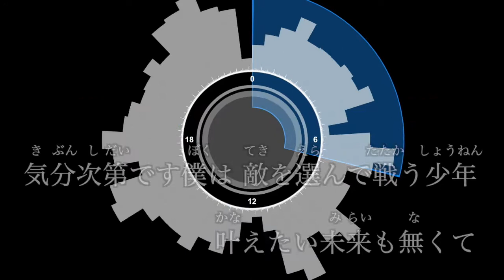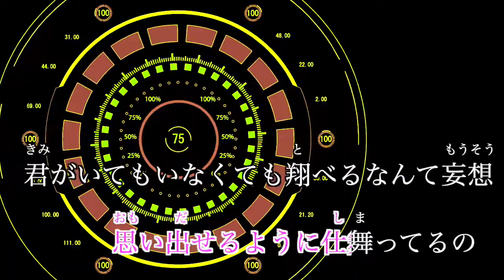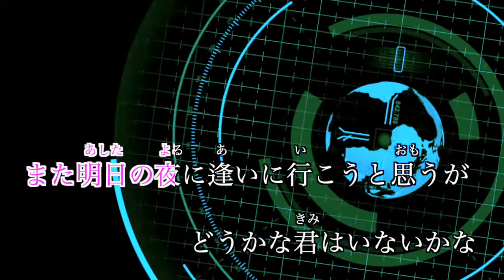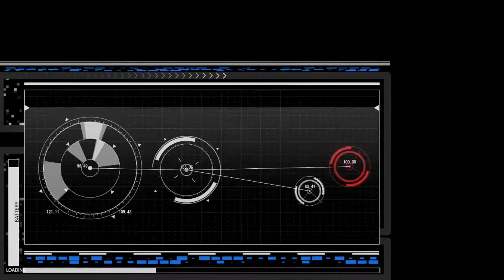【カラオケ】アスノヨゾラ哨戒班／Orangestar【オフボーカル メロディ有り karaoke】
作詞・作曲：Orangestar